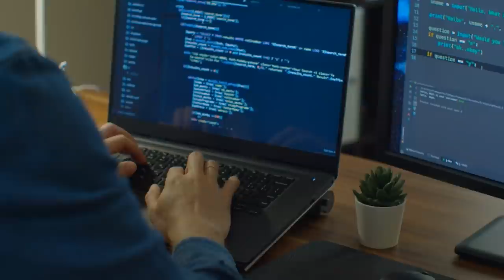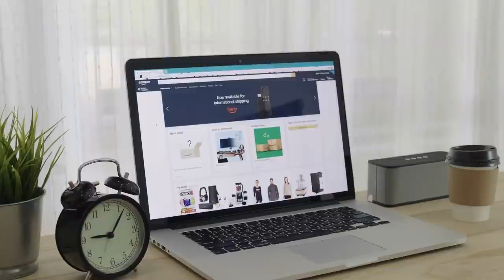Three Amazons in one video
An ancient tribe with aggressive women warriors - A forest with the most diverse ecosystem on the planet - A company that magically induces us to spend thousands of dollars on useless stuff - all fall under the same name: Amazon.

Have you ever wondered where the name "Amazon" came from? And is there a connection between these 3 Amazons? Let’s find out the answer in this video.

Timestamps:
0:00 Intro
0:34 The Amazon Women
3:16 Amazon Rainforest
4:49 Amazon.com, Inc.